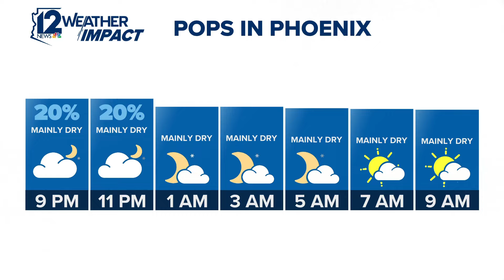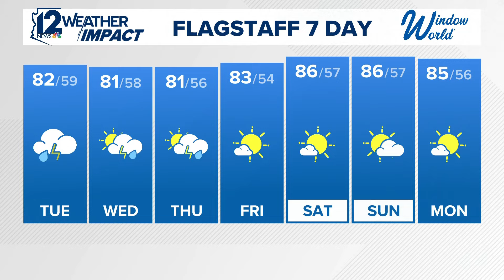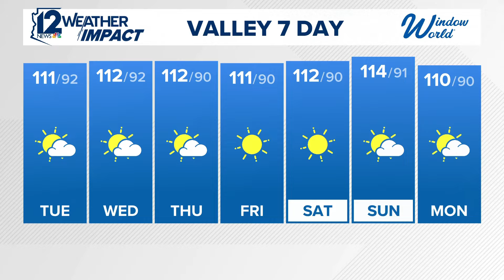12News is tracking stormy weather in the Valley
12News Meteorologist Lindsay Riley is tracking storms as they move through the Valley Monday night.